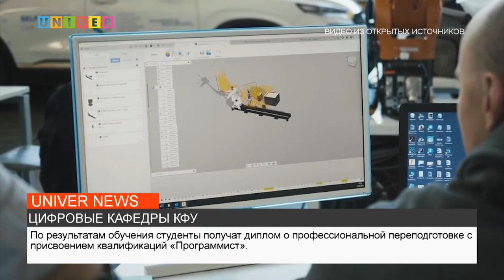ЦИФРОВЫЕ КАФЕДРЫ КФУ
Более 2 тысяч человек продолжают обучение по пяти дополнительным профессиональным программам профессиональной переподготовки в рамках проекта «Цифровые кафедры КФУ». Подробнее в сюжете.